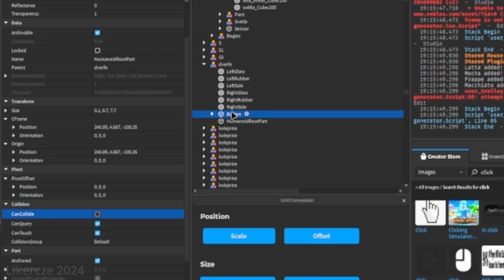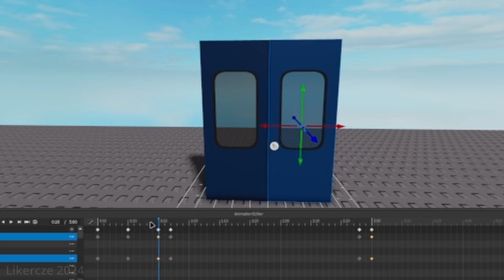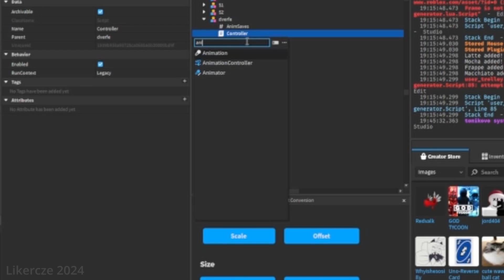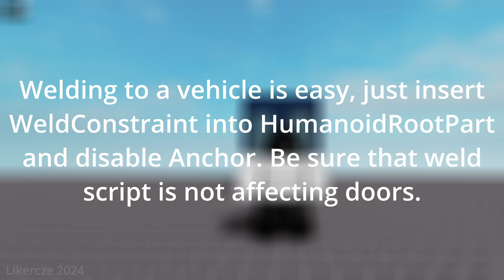Animated Doors Tutorial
*sorry for bad video quality, recording two monitors is pain :)

Don't forget to ask questions if you have any ;)